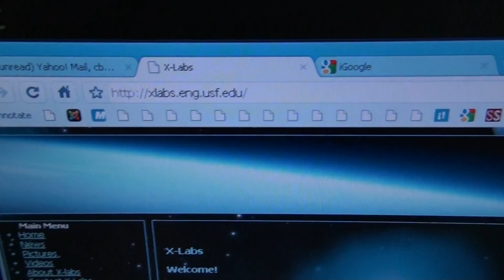ZVS Flyback Driver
This is my ZVS Flyback Driver. It is the standard Mazzilli design incorporating two IRFP260 MOSFETs. The resonant capacitor uses four 1uf capacitors, two are in series while there are two strings in parallel. The total capacitance is still 1uf. It is powered by about 50 volts and a lot of current! The flyback was purchased from Information Unlimited, and it does not have an internal diode. BTW i'm only 16 :)